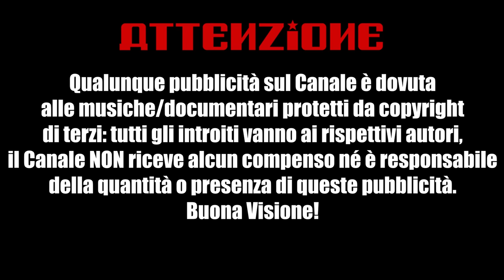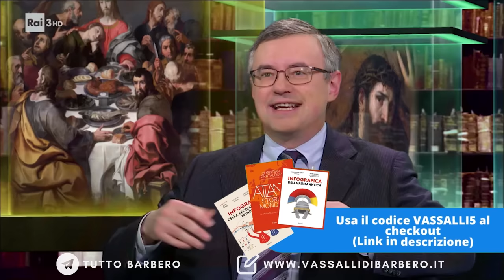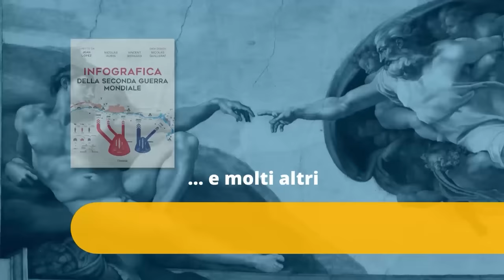Gesù, verità o BUGIA? Gli ultimi giorni - Alessandro Barbero [Pasqua 2022]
Alessandro Barbero viene interrogato sulla effettiva esistenza storica di Gesù il nazareno e il racconto dei vangeli.